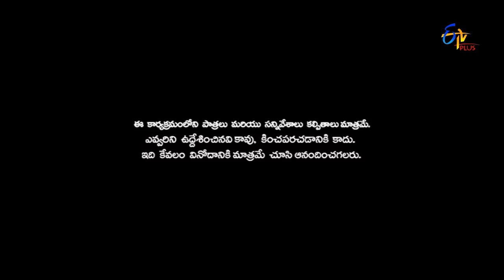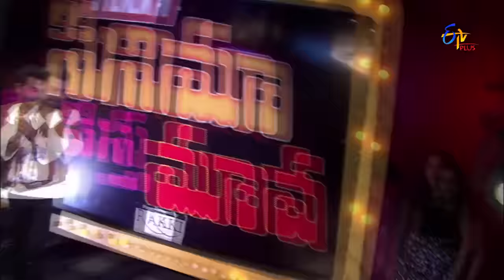Cinema Chupista Mava | Run Raja Run | 9th February 2017 | ETV Plus